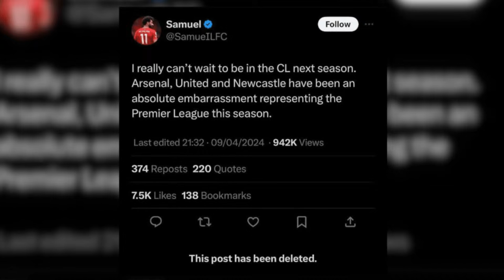Liverpool DESTROYED & EMBARRASSED! Liverpool 0-3 Atalanta Highlights!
🌏 Get NordVPN 2Y plan + 4 months extra + gifts here ➼ It’s risk-free with Nord’s 30-day money-back guarantee!

The Orignal Multi Fan Podcast & Fan Channel's Weekly Podcast taking a detailed look at the Premier League's Top 6 Clubs. We delve into the latest news, match reactions & transfer rumours. We are famed for leaving no stone unturned and our motto is no echo chambers. All Reaction videos and views are opinions and not statements of facts PremierLeague TheTop6 Liverpool vs Atalanta Highlights,liverpool atalanta full highlights,Liverpool 0-3 Atalanta Highlights,liverpool 0-3 atalanta full highlights,liverpool 0-3 atalanta tnt sports highlights,liverpool 0-3 atalanta tnt sports goals,liverpool 0-3 atalanta goals,liverpool 0-3 atalanta reaction,liverpool 0-3 atalanta match reactions,liverpool 0-3 atalanta match,bayer leverkusen vs west ham

0:00 - Intro
1:19 - Liverpool EMABRRASSED!
12:10 - Tom Little - We have been poor all season!
15:00 - Stop shooting from STUPID F places
17:00 - Why were Liverpool so poor defensively
21:00 - Liverpool are out? ARE  YOU MAD
23:40 - Arsenal fan Dayo was shocked by Liverpool
25:22 - Klopp leaving has it hurt Liverpool?
27:00 - Liverpool fan GOES IN ON KLOPP
29:40 - Is it time to sell Darwin Nunez?
31:50 - Darwin makes the incorrect decisions!
33:00 - Darwin Nunez is just not THAT GUY!
41:48 - Why has Szoboszlai gone backwards
45:00 - Superchats 1
49:40 - WIll this impact Liverpool's EPL form?